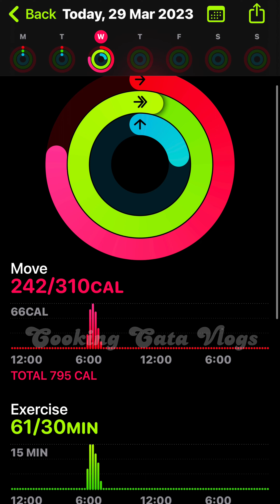COME WITH ME TO MY DAILY WALK ROUTINE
└➤READ!

◦´𖥸`◦

Chefs:
Facebook Page: Cooking with Cata Recipes

◦´𖥸`◦